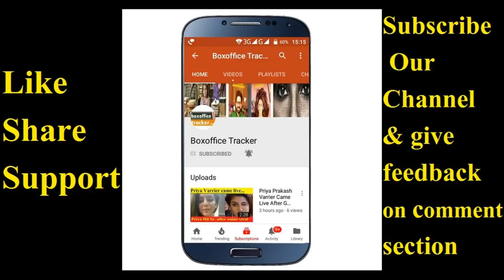Total Dhamaal: After Ajay Devgn ’s Popular Co-star Announcement, Anil Kapoor Shared A ‘Dhamaal News’